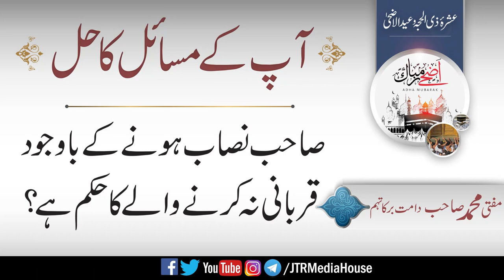Saheb e nisab hone ke bawajood qurbani na krne ka hokum| Jamia-Tur-Rasheed Pakistan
صاحب نصاب ہونے کے باوجود قربانی نہ کرنےوالے کاحکم
مفتی طارق مسعودمدظلہ
استاذجامعۃالرشیدکراچی